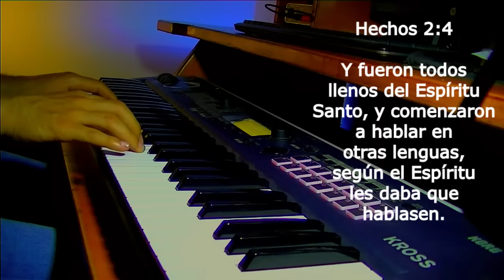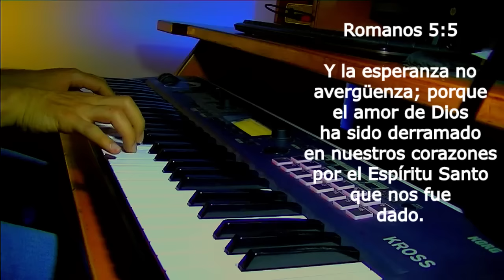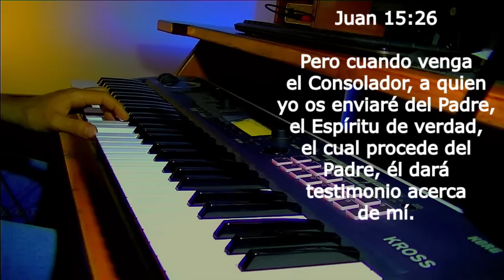Piano para orar o meditar // sin anuncios intermedios // Musica para predicar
Instrumental piano para orar o meditar // Tu Fidelidad - sin anuncios intermedios

🎹 Melodías de Piano para Orar y Meditar 🎹

Bienvenido a nuestro canal. Aquí encontrarás la combinación perfecta de melodías de piano suaves y serenas, ideales para tus momentos de oración, meditación y adoración. Permite que estas armonías te envuelvan y te guíen hacia una conexión más profunda con tu espíritu, ayudándote a encontrar la paz y la tranquilidad interior.

🙏 Versículo Bíblico sobre la Oración 🙏
"Y todo lo que pidiereis en oración, creyendo, lo recibiréis." - Mateo 21:22